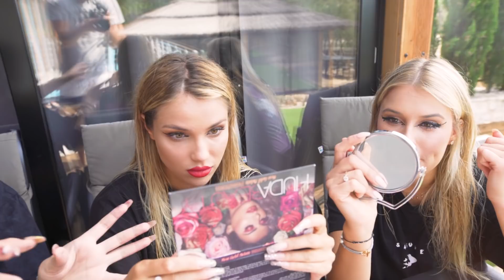MAKIJAŻ NA ŚLEPO!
SUBUJ→     @FAGATA

W dzisiejszym odcinku zobaczycie jak robimy makijaż bez lusterek!